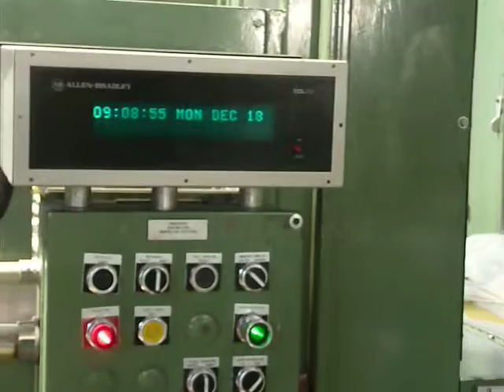PPI Bretting 3